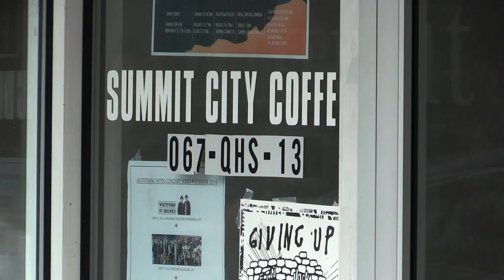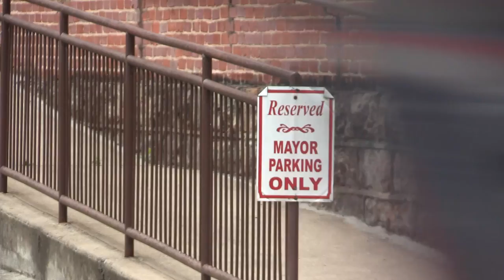City ordinance forces strip show to change venues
A city ordinance in Whitesburg has forced a planned Chippendale-style male strip revue to change venues. EKB News Reporter Chris Anderson spoke to the mayor of Whitesburg about the situation, and he has this report.